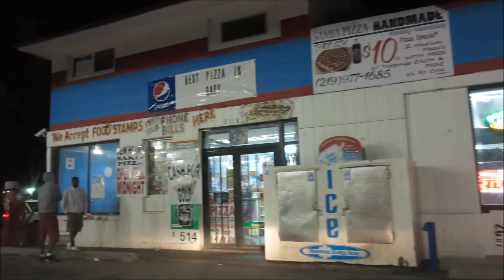WILD NIGHT IN GARY INDIANA